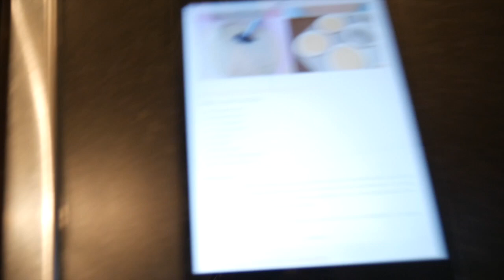MUFFINS MAKEN | Bellinga Kook Vlog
Luan en ik doken samen de keuken en gingen muffins maken. Luan is een top kok! Kijk gezellig mee :) ♡ BEDANKT VOOR HET KIJKEN!

Stuur je post naar:

Rolderdiep 18
8032 TM Zwolle
The Netherlands

Veel kijkplezier!